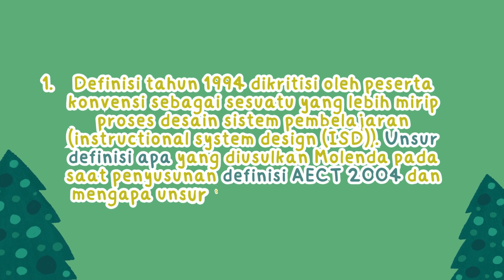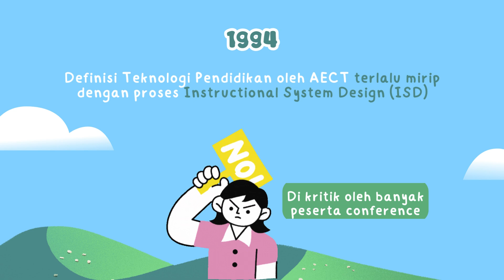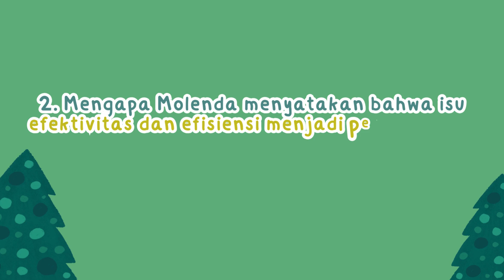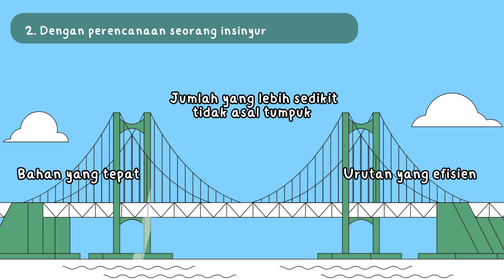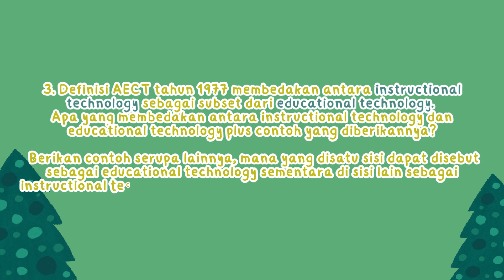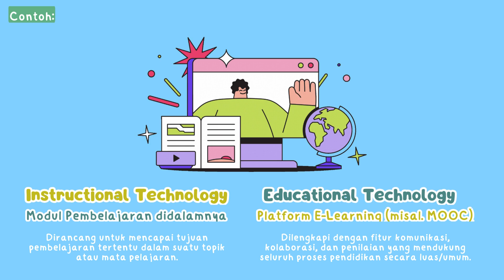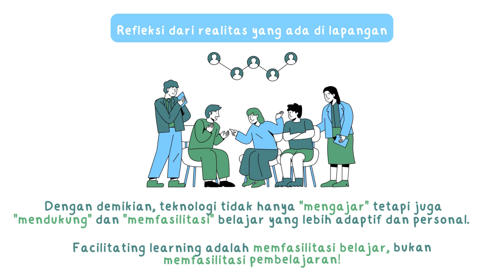Talking about Definition of Educational Technology and Its Domains - Molenda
Talking about Definition of Educational Technology and Its Domains - Dr. Michael Molenda

Kawasan Penelitian Teknologi Pendidikan